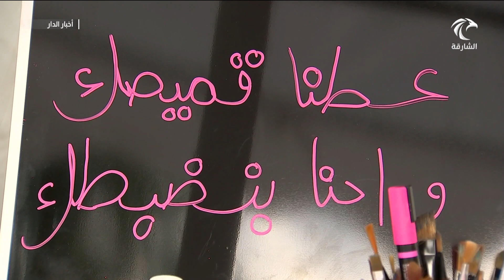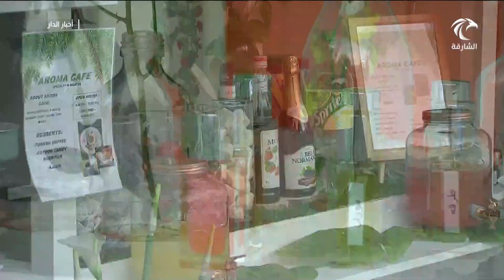انطلاق النسخة السادسة من مبادرة "نجوم الأعمال" بمدينة خورفكان للمرة الأولى